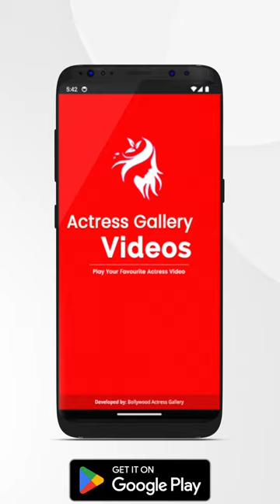Unveiling The Glamorous World Of Abitha Venkatarman: A Rising Star In Tamil Cinema And Web Series!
Abitha Venkatarman - Tamil actress and web series actor video. Watch the exclusive photo shoot of the Tamil movie actress Abitha Venkatarman in our Bollywood Actress Gallery.